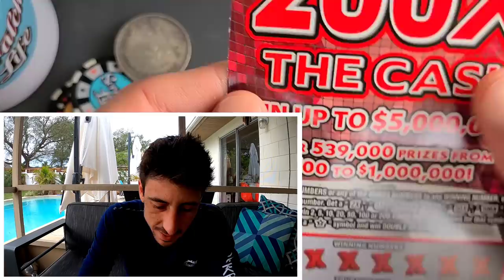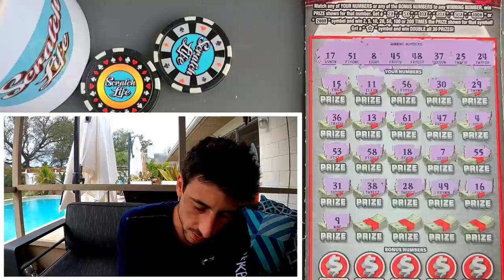Went Massive with Lottery Tickets Today and This Happened!!!🚀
Played $100 worth of scratch off tickets,all in a row!!
5x$20 200X The Cash tickets from the florida lottery!!